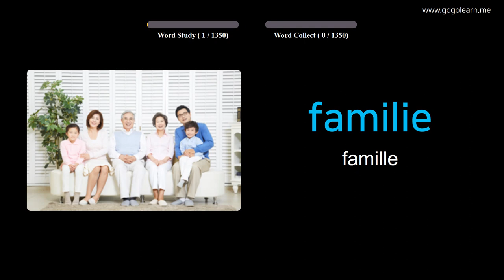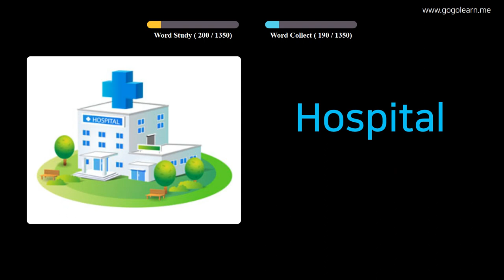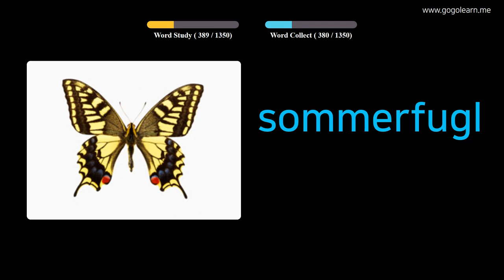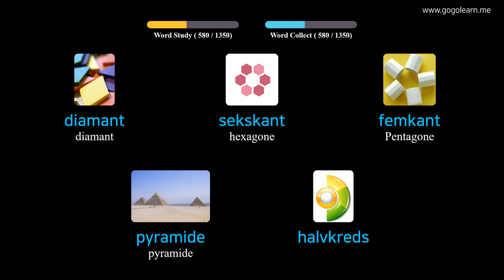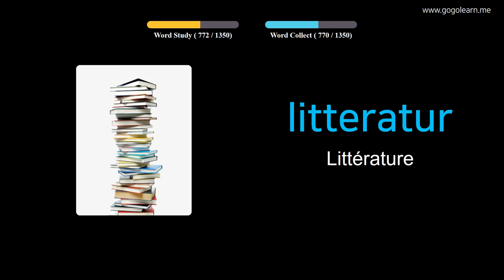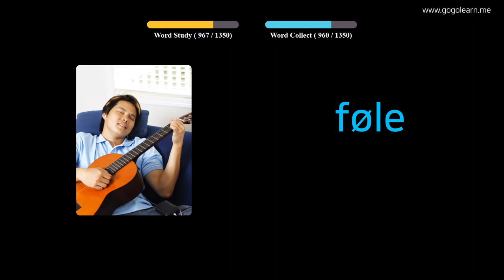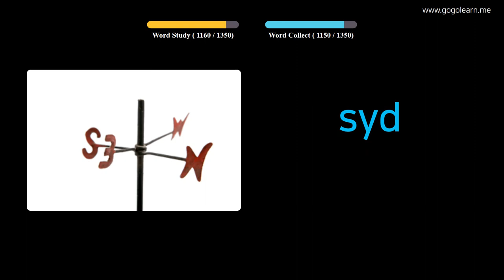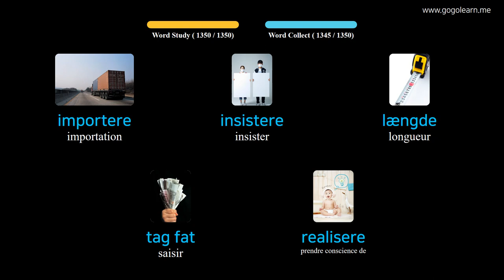Apprendre Le Danois À Travers Des Images |Vocabulaire Danois De Base | Golearn